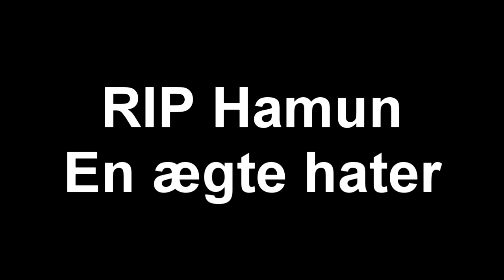[dansk/danish] Hvordan haters reagere på danske youtube awards 2014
Der kommer bandeord i filmen. Dette er kun for sjov.
Og ja det var meningen at jeg sagde deres navn forkert.
Husk at tjekke ind på mine andre links:
Songs that will be used in these videoes:
Diamond Sky feat. Laura Brehm (Kasger Remix):